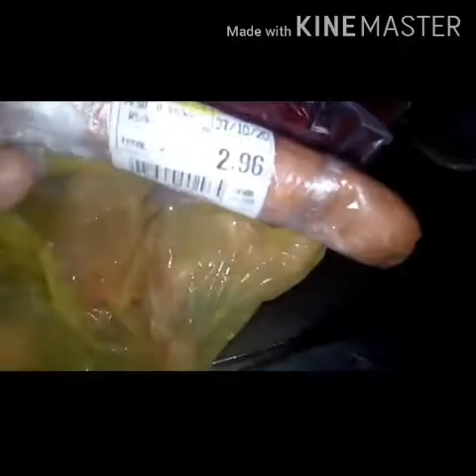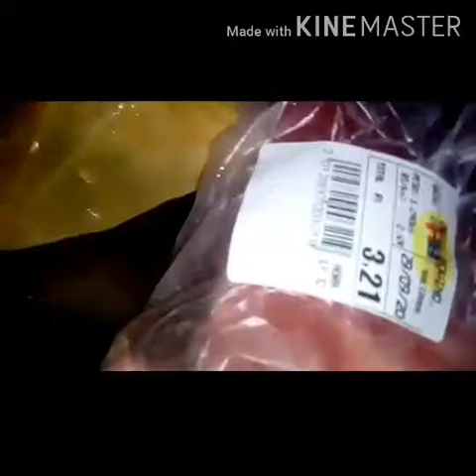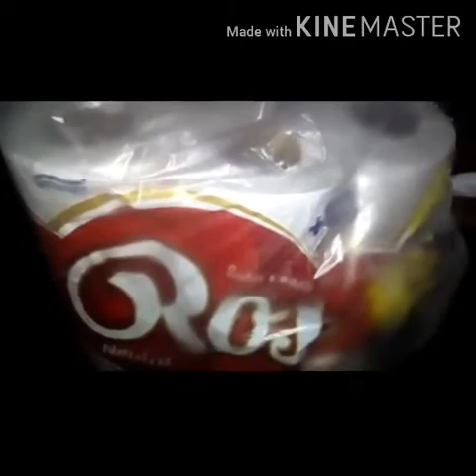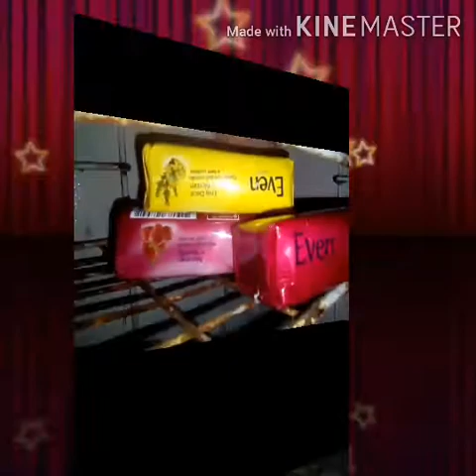vlog compras do mês tudo caro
mercado hiper bom